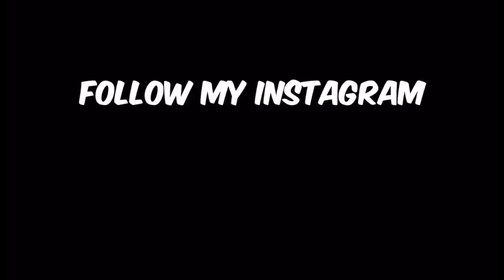Justina Valentine W/ Buba100x , Jay Garcia, MOE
Full video on buba100x channel